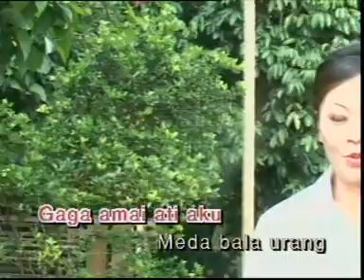Paula Robert & Janggu - Gaga Nyambut Gawai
Producer: Connie David
Executive Producers: Nick Morss & Stewart Thaddeus
Composer & Arranger: Connie David
Sound Engineer: Nick Morss (Headhunter Studio)
Sound Master: Donal Stevenson (Kiss Recording)
Keyboard & Synthesiser: Connie David.
Bass: Nick Morss.
Guitar: Mary Morss.
Piano: Trabye.
Album Cover: Mary Morss.
Videography: Hanson T. Rapah (OBB Productions).
Director: Connie David & Nick Morss.
Video Editor: Alcuaz Jackie.
Choreography: Wen Lee.
Dancers: Diva Dancers.
Models: Wendy & Rudy.
Thanks to: Audrey Nicholas Rateh & the management of Sarawak Cultural Village.
Tuai Rumah Ugi ak. Ugus.
Uncle Imbau ak. Ansi & family.
The people of Kpg. Abit (Sungai Jagu), Serian.
Ketua Kampung Peter ak. Ringau.
Uncle Simon ak. Langkug & family.
The people of Kpg. Paon Rimu, Serian.
Mr. Robert Gelayan ak. Verandah & family.
Mr. Jamali ak. Nadi & family.
The people of Kpg. Sebayur, Kota Samarahan.